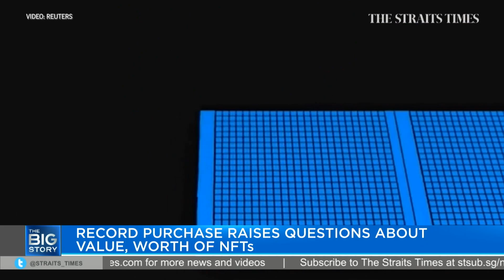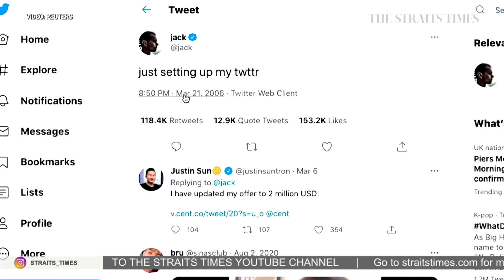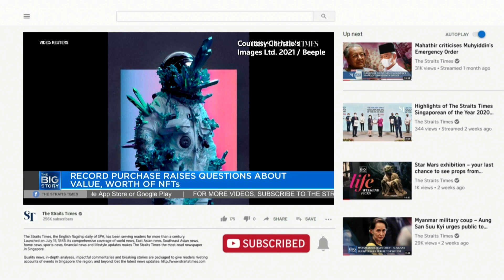Meet the man behind the Metakovan moniker | THE BIG STORY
A digital art piece, linked to a non-fungible token (NFT), has recently made headlines for fetching close to $100 million worth of cryptocurrency. The record-smashing piece was bought by entrepreneur Vignesh Sundaresan, who goes by the moniker Metakovan, his alter ego in the virtual world.

In his first onscreen interview since his identity was revealed, Mr Vignesh tells us what he thinks of NFTs.